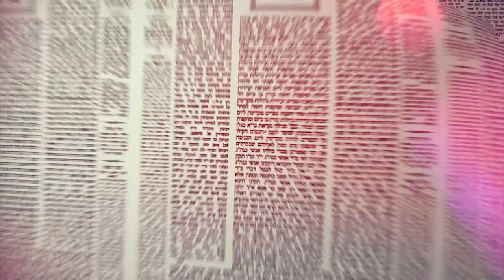Amud Yomi Masechet Shabbat Daf 3A